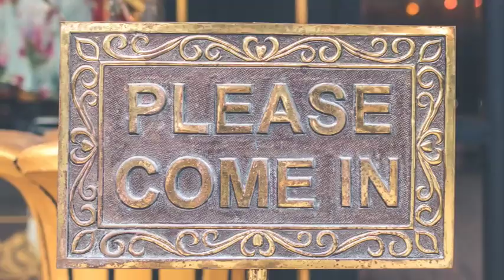May I help you?